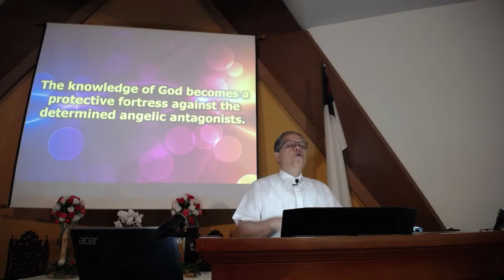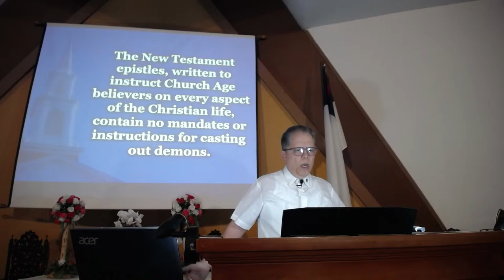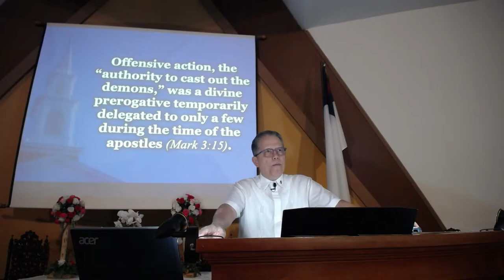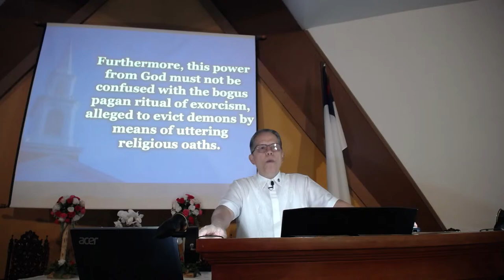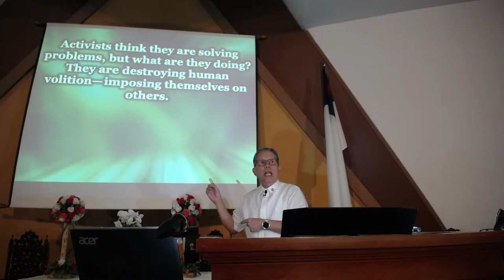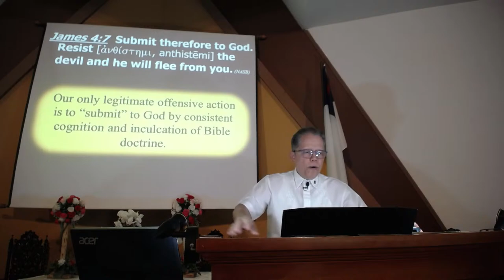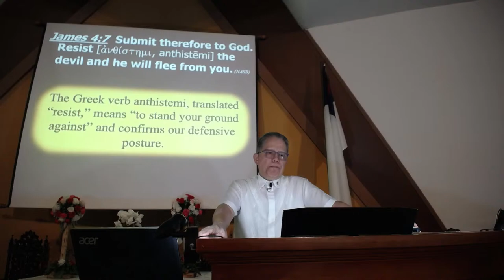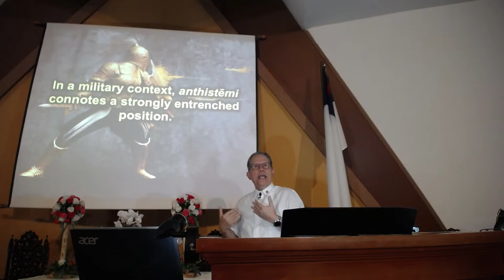April 1, 2024 - Angelic Conflict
GCC-Tagbilaran Live Stream
Monday Evening Bible Class